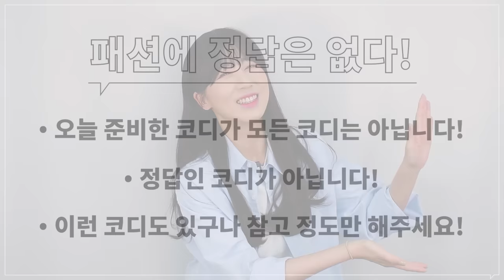[기본템코디] 오버핏 블루 셔츠 코디하기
오늘은 기본템 코디편 제 8탄!!
오버핏 셔츠 코디입니다!

요즘처럼 일교차가 큰 날에
아침,저녁으로 아우터처럼 입고
낮에는 가볍게 들고 다니기 좋은 아이템이라고 생각해요!

제가 준비한 코디들 참고하셔서
갖고계신 옷들로 다양한 코디 해보셨으면 좋겠습니다!!

[스테디에브리웨어] Relaxed Daily Shirts (Sky Blue) -모델 2 사이즈 착용

[스테디에브리웨어] Comfort BD Daily Shirts (Blue Stripes) -모델 3 사이즈 착용

[슬릭앤이지] BIG Shirt Light Grey - 모델 ONE 사이즈 착용

0:00 오프닝
0:33 정핏 셔츠와 오버핏 셔츠 비교
1:04 블루 컬러의 장점
1:57 컬러 슬랙스 매칭
4:54 데님 바지 매칭
5:54 편한 바지 매칭
6:54 셔츠 속 이너 포인트
7:58 엔딩